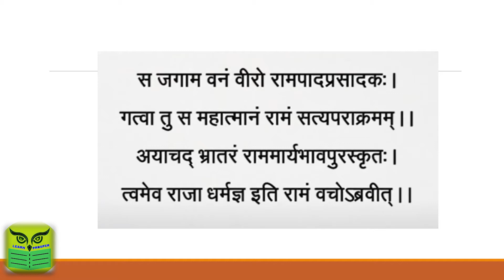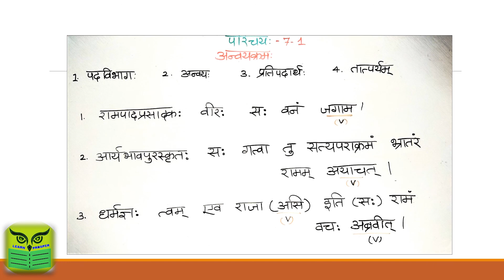संस्कृतभारती परिचय: अन्वयक्रम: पाठ:7 – Samskrita Bharati PARICHAYA anvayakramaha LESSON 7